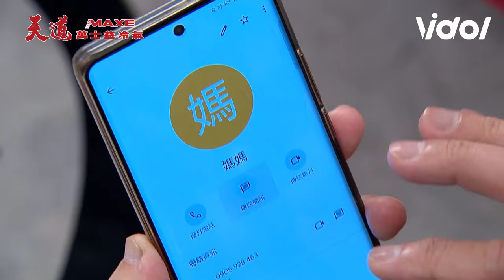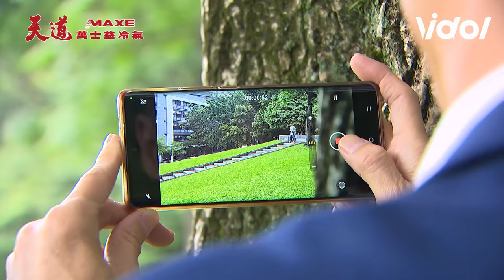天道／胡蝶誘騙少懷簽「財產贈與同意書」長勝見狀制止！惡毒媳婦黑化雙隨中風慘遭滾下樓...｜三立娛樂星聞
★訂閱【女孩要幹嘛】甜寵浪漫戲劇看到飽